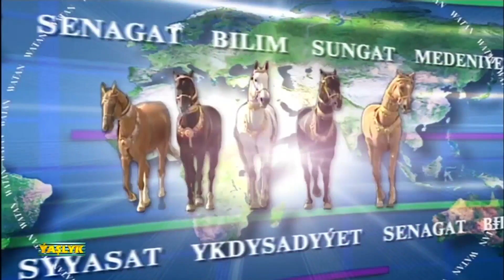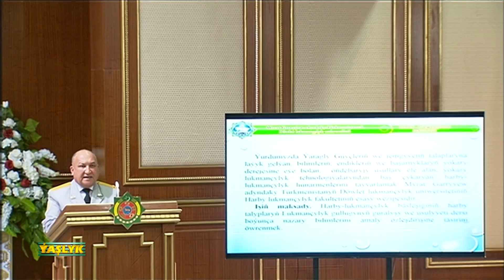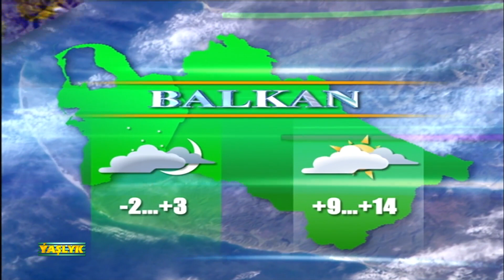Watan Habarlary 25.01.2022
Президент Гурбангулы Бердымухамедов по приглашению Председателя Китайской Народной Республики Си Цзиньпина принял участие по цифровой системе в Саммите по случаю 30-летия установления дипломатических отношений между Китаем и странами Центральной Азии